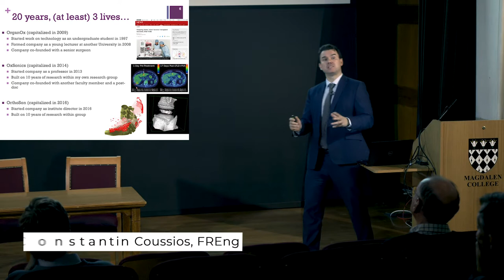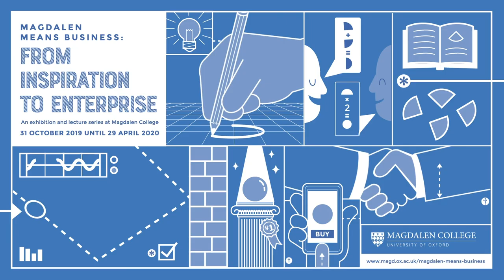Magdalen Means Business, season 1 trailer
A sneak peek at the first season (2019) of "Magdalen Means Business" a series of talks and events focussed on the role of academia in the entrepreneurial world.